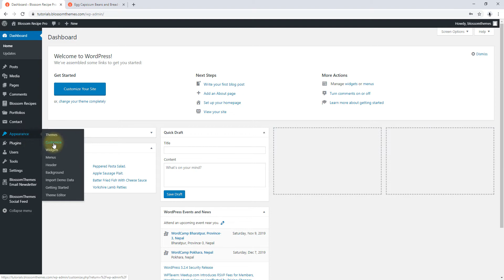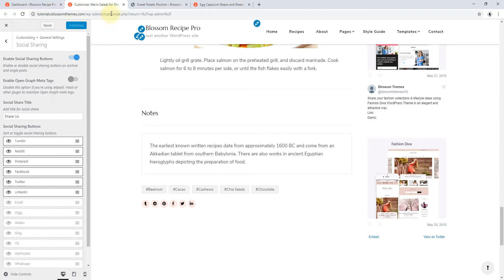How to configure Social Sharing of your blog posts | Blossom Recipe Pro WordPress Theme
This video shows you how to configure social sharing of your blog posts in Blossom Recipe Pro WordPress Theme.